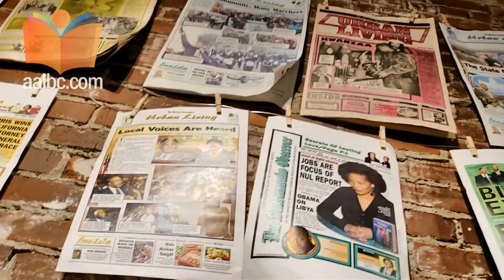Larry Lee, President of The Sacramento Observer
Larry Lee, President of one of the nation’s premier Black-owned newspaper, The Sacramento Observer, speaks to AALBC.com during the 2018 Sacramento Black Book Fair.